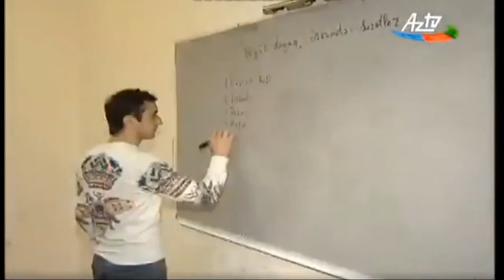Axşam sinifləri – oxumaq heç zaman gec deyil